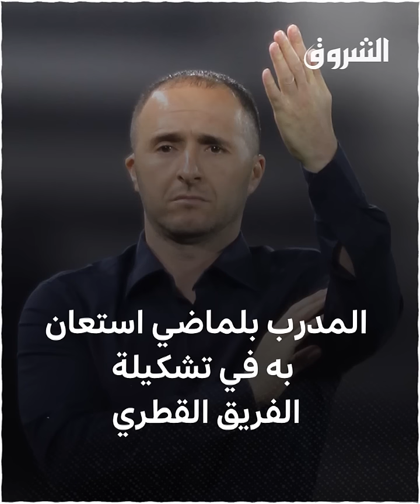قبل مباراة نصف النهائي التى ستجمع بين الجزائر و قطر أثار الجزائري#بوعلام_خوخي الجدل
قبل مباراة نصف النهائي التى ستجمع بين الجزائر و قطر أثار الجزائري#بوعلام_خوخي  الناشط في صفوف العنابي الجدل تعرف على قصته في هذا الفيديو